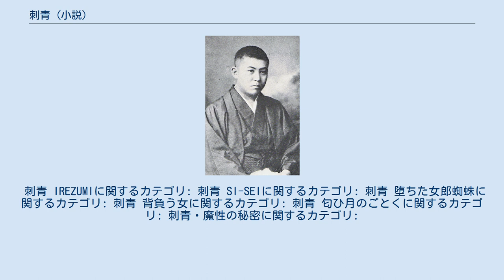刺青 (小説)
『刺青』（しせい）は、谷崎潤一郎の短編小説。
谷崎本人が処女作だとしている短編で、皮膚や足に対するフェティシズムと、それに溺れる男の性的倒錯など、その後の谷崎作品に共通するモチーフが見られる初期の作品である。
1910年（明治43年）11月、同人誌の第二次『新思潮』第3号に掲載された。
単行本は、翌1911年（明治44年）12月に籾山書店より刊行された。
 「世の中が今のように激しく軋みあわない時分」、多くの人々が刺青をしてその意匠を比べ合っていた中に、清吉という、元浮世絵職人の彫り師がいた。
清吉は美女の体に己の魂を彫り込みたいという宿願を持っていたが、満足する女を見つけられずに過ごしていた。
そんな中、駕籠の簾から女の美しい白い足がこぼれているのを見て、清吉はこれぞ自分の求めていた女だと確信した。
 清吉は、「この絵にはお前の心が映って居る」と言いながら、処刑される男を眺める妃が描かれた画幅を見せ、さらに男たちの屍骸に魅せられる若い女を描いた「肥料」と題する画幅も見せた。
怯える娘を麻酔で眠らせた清吉は、彼女の肌に巨大な女郎蜘蛛の刺青を彫っていった。
 麻酔から覚めた娘は魔性の女に変身し、鋭い眼を輝かせ、「お前さんは真っ先に私の肥料になったんだねえ」と清吉に言った。
そして帰る前に清吉に促されて、もろ肌ぬいだその燦爛たる背中を朝日に輝かせた。
 1966年1月15日公開。
大映製作。
カラー、86分。
読みは「いれずみ」。
「刺青」の他に、同じ谷崎の短編小説「お艶殺し」も基にしている。
公開時の惹句は、「妖しい官能の異常な世界にひきいれる谷崎文学の完全映画化！」である。
キネマ旬報ベストテンでは圏外の第29位となった。
 1984年公開。
にっかつ製作で、日活ロマンポルノの一作。
現代劇に翻案されている。
キネマ旬報ベストテンでは圏外の第61位となった。
 2005年製作、2006年公開。
アートポート製作。
 2007年公開。
 2009年6月6日公開。
 2009年6月27日公開。
 谷崎の2つの短編、本作『刺青』と『秘密』とを原作とする。
 テレビ東京『月曜・女のサスペンス』にて「文豪シリーズ」の一編として、1988年10月17日に放映された。
54分枠単発。
 刺青 IREZUMIに関するカテゴリ: 刺青 SI-SEIに関するカテゴリ: 刺青 堕ちた女郎蜘蛛に関するカテゴリ: 刺青 背負う女に関するカテゴリ: 刺青 匂ひ月のごとくに関するカテゴリ: 刺青・魔性の秘密に関するカテゴリ: